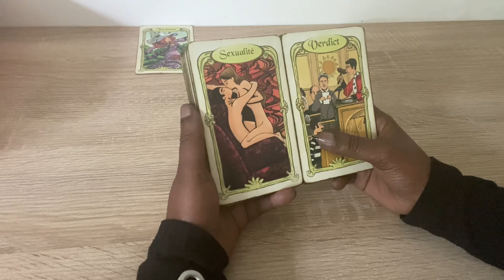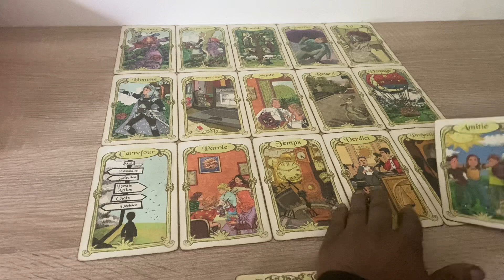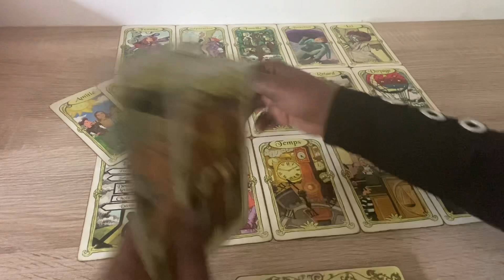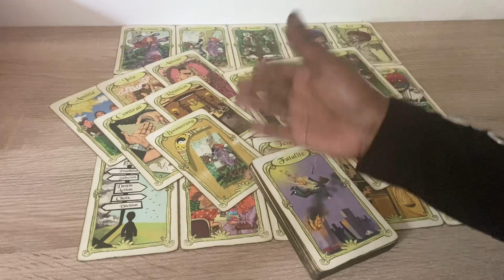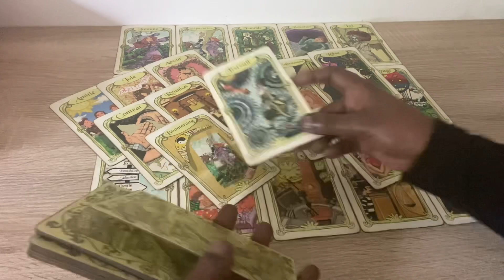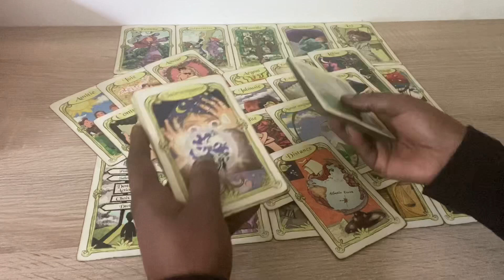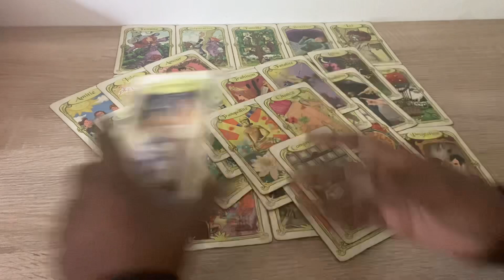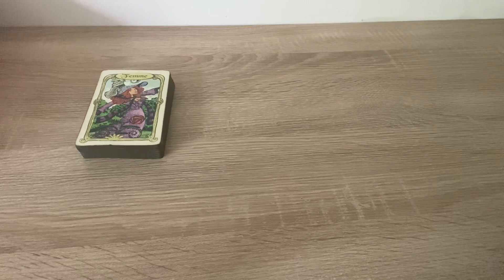Laissez de côté ceux qui n’aiment pas la vérité 🔑 Avancez tranquillement ✨